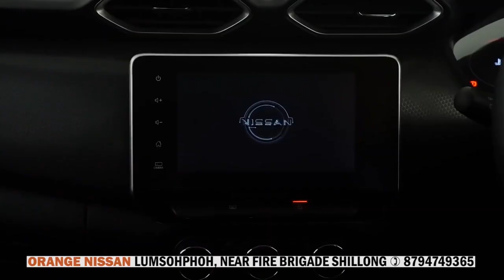KOB KA CONGRESS BAN DANG KHIE KHLIEH HA KA ELEKSHON 2023